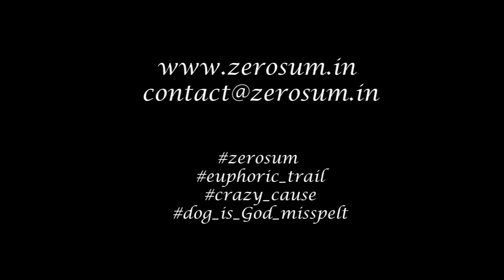Fundamental Rights Class 4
Presenter: Rudro Mukherji
Language: Bengali
Suitable: for WBCS aspirants
Useful: for both Prelims & Mains